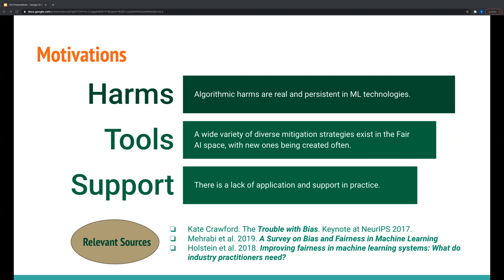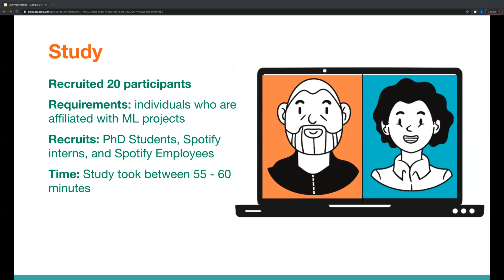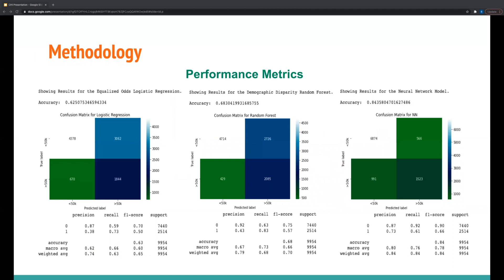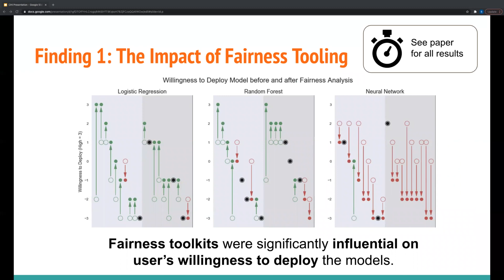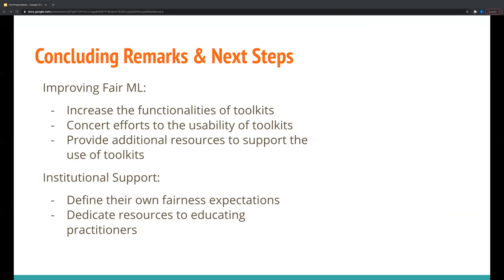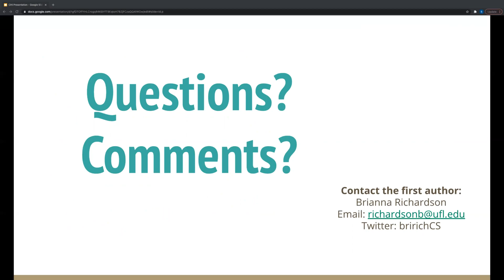Towards Fairness in Practice: A Practitioner-Oriented Rubric for Evaluating Fair ML Toolkits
Brianna Richardson, Jean Garcia-Gathright, Samuel F Way, Jennifer Thom, Henriette Cramer

Session: Human, ML & AI

Abstract
In order to support fairness-forward thinking by machine learning (ML) practitioners, fairness researchers have created toolkits that aim to transform state-of-the-art research contributions into easily-accessible APIs. Despite these efforts, recent research indicates a disconnect between the needs of practitioners and the tools offered by fairness research. By engaging 20 ML practitioners in a simulated scenario in which they utilize fairness toolkits to make critical decisions, this work aims to utilize practitioner feedback to inform recommendations for the design and creation of fair ML toolkits. Through the use of survey and interview data, our results indicate that though fair ML toolkits are incredibly impactful on users’ decision-making, there is much to be desired in the design and demonstration of fairness results. To support the future development and evaluation of toolkits, this work offers a rubric that can be used to identify critical components of Fair ML toolkits.